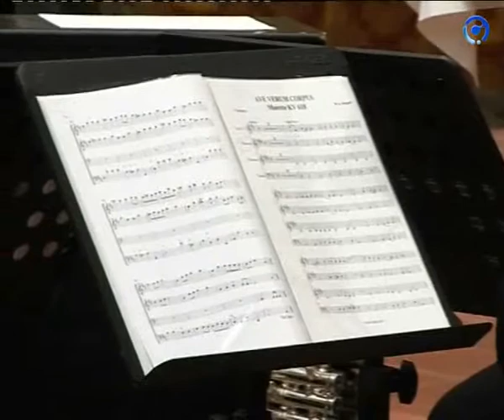Banon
Actuación en Bañon del IV Ciclo de conciertos para una tarde de verano organizados por la Comarca del Jiloca